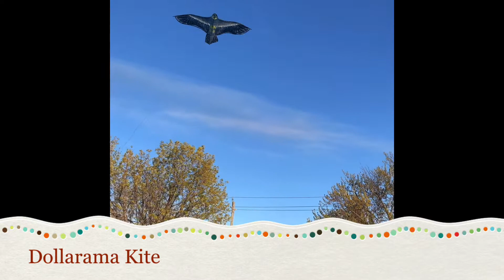Covid Kite Takes Flight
Typar / Tyvek Kite In Flight